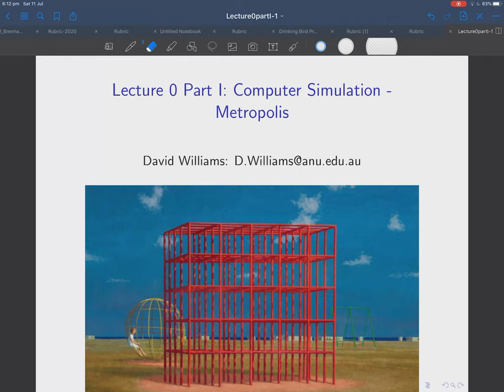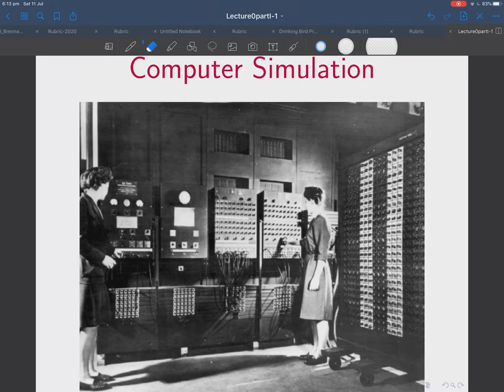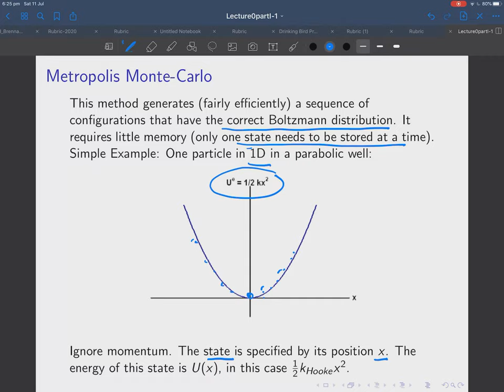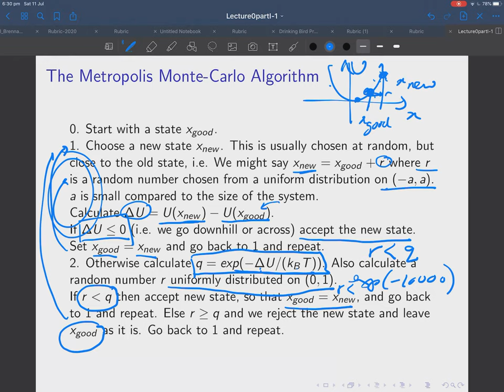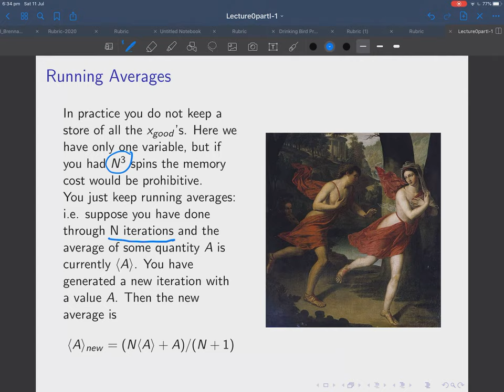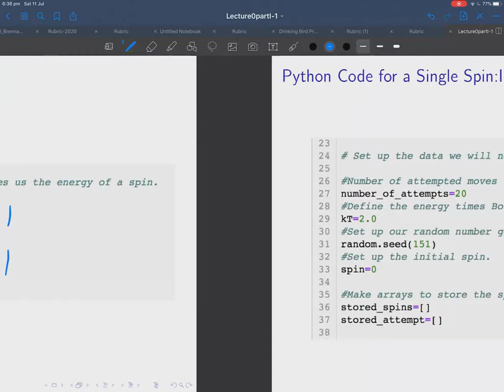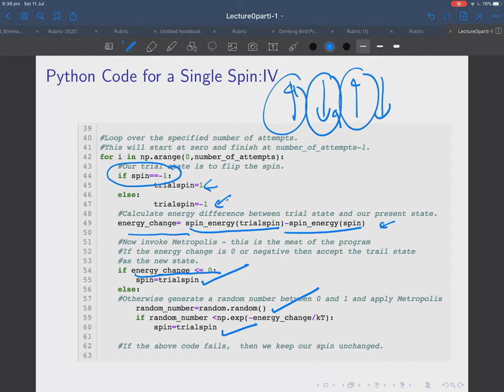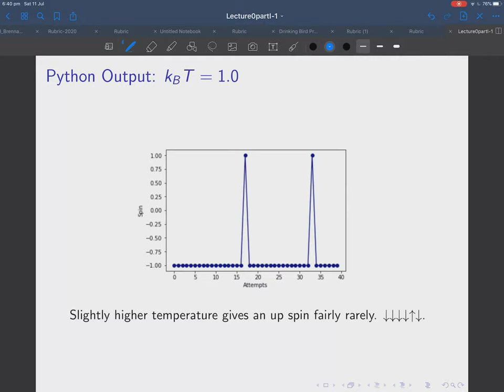Lecture 0 Part I: Metropolis Monte Carlo